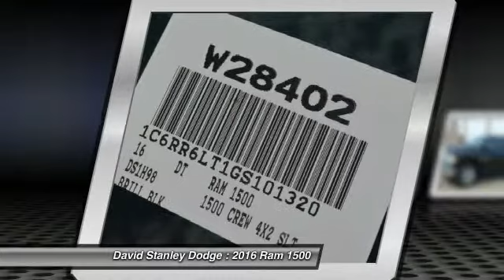2016 Ram 1500 David Stanley Dodge W28402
2016 Ram 1500 SLT

4D Crew Cab, HEMI 5.7L V8 Multi Displacement VVT, Automatic, and RWD. Crew Cab! Short Bed! This 2016 Ram 1500 is for Dodge fanatics looking all around for that perfect truck. The precision-tuned HEMI 5.7L V8 Multi Displacement VVT engine provides the very essence of performance, delivering substantial horsepower and torque.